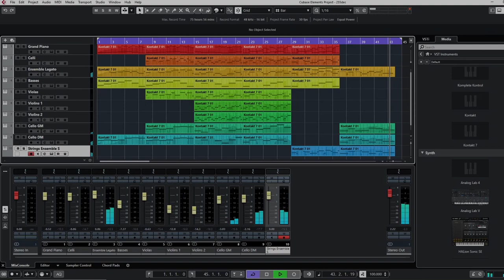Piano and Strings | Orchestra Music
Composed in Cubase
Kontakt 7, Halion Symphonic Orchestra, Spitfire Audio Labs